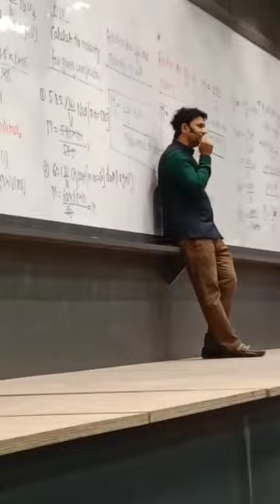Dk sir last lecture singing song